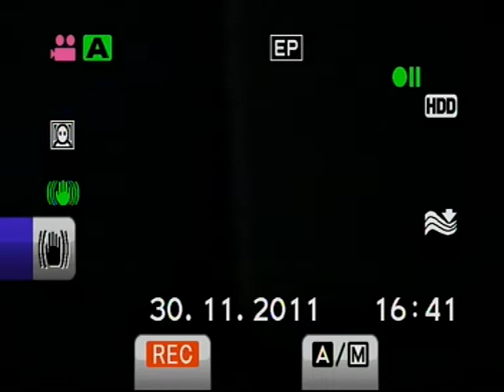KIMBANGUISME : EJCSK ST OINT telama muana lutukebi 27 NOV 2011& Mbuta BITUVUIDI mlemvo